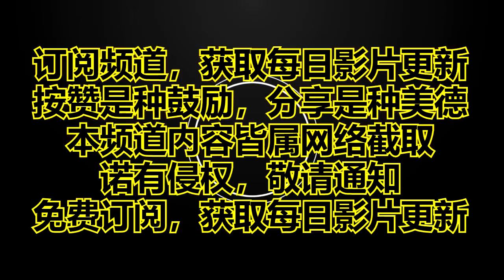胖起來要你命！每10人逾1人有肥胖問題！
胖起來要你命
每10人逾1人有肥胖問題！

根據今天發表的重大
國際新研究，現在全球
每10人就有1人以上
有肥胖問題、22億人過
重，肥胖相關健康問題
每年奪走數百萬條人命。

法新社報導，從1980年
展開這項研究以來，73
個國家的肥胖人口成長
超過2倍，世界其他地
方的肥胖人口也激增。研
究刊登在「新英格
蘭醫學期刊」

這份在195個國家執行、
長達35年的研究，今天
在瑞典斯德哥爾摩的
會議上發表，標榜為
至今以肥胖為主題最全
面性的研究。

研究2015年的結論指出，
全球1億770萬名孩童
和6億370萬成人被視
為肥胖，研究作者形容
這是「與日俱增且令人
憂心的全球公共健康危機」。

儘管兒童肥胖率一直低
於成人，在研究期間仍
越來越快地成長，專家
形容這項發現
「格外令人擔憂」。

研究主要作者阿夫辛博
士說：
「體重過重是我們這
個時代最具挑戰性的公
共健康問題，每3人
就有近1人受到影響。
」阿夫辛博士也是西
雅圖華盛頓大學
健康計量評估研究中心
（IHME）的全球健
康助理教授。

截至2015年，全球共
有22億人被認定為肥
胖或過重，占世界人
口30％。

世界衛生組織（WHO）
曾在2014年估計全球
過重人口為19億，其
中超過6億人為肥胖。

心靈舒果
心靈客棧
小陳世界

热门视频